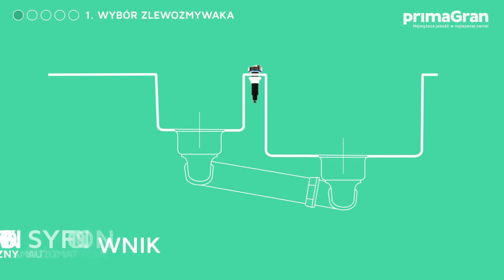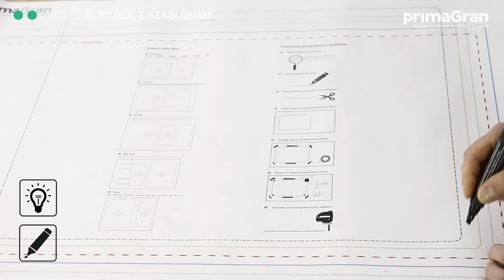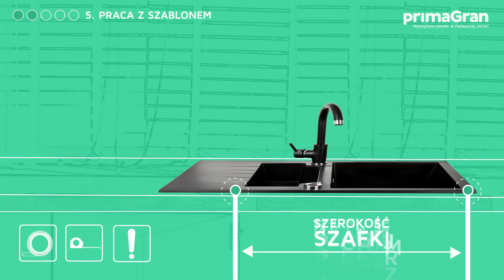Jaki zlewozmywak wybrać i jak wykonać jego montaż - wersja sklep. Primagran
Jeżeli zastanawiasz się jaki zlewozmywak granitowy wybrać lub też jak we własnym zakresie zamontować zlew kuchenny zapraszamy do obejrzenia naszego filmowego poradnika PrimaGran. Krok po kroku dowiesz się czym kierować się przy wyborze zlewu granitowego, objaśniamy kolejne etapy montażu: przygotowanie, wycięcie otworu w blacie kuchennym, montaż baterii i syfonu.

Zlewozmywaki granitowe Prima Gran to najwyższa jakość w najlepszej cenie!

Subtelny design naszych modeli sprawia, że zlew pięknie prezentuje się na blacie, bez względu na to, czy Klient postawi na kontrastową, nowoczesną czerń czy klasyczny biały granit. Do wyboru jest także ciepły beż, neutralna szarość oraz praktyczny i elegancki grafit – wszystkie odcienie są jednakowo trwałe i estetyczne, nie pokazując zacieków wody i nie przebarwiając się pod wpływem soków czy wina. Przy minimum codziennej pielęgnacji zlewozmywaki PrimaGran, będą zdobiły kuchnię przez dekady, będąc wyjątkowo odpornymi na uszkodzenia mechaniczne oraz szoki temperaturowe. Przystępność cenowa będzie wielkim atutem dla Klientów, którzy poszukują najlepszej jakości w ramach ograniczonego budżetu.